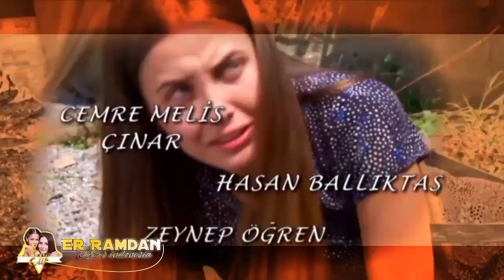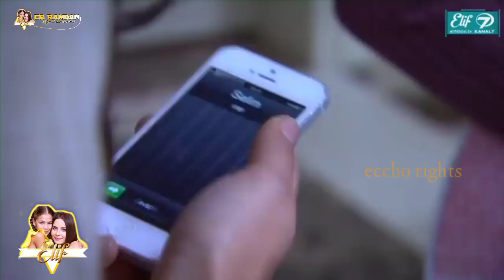ELIF 84.bölüm part 5